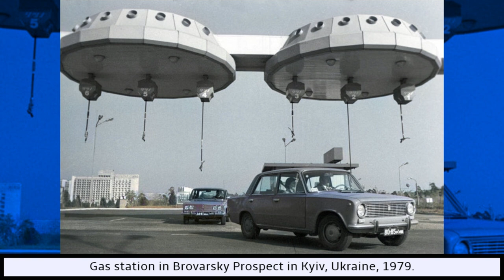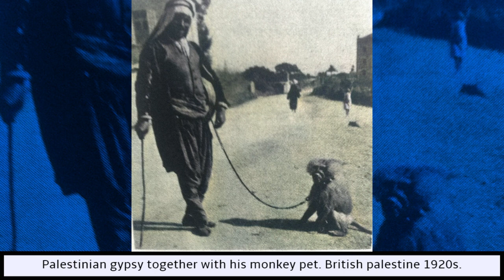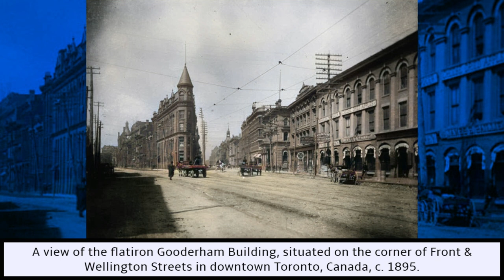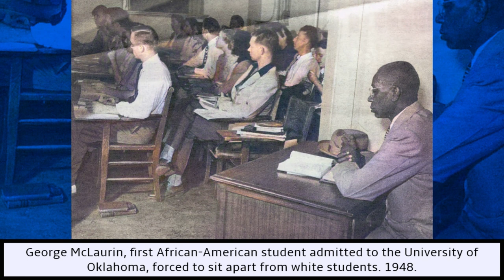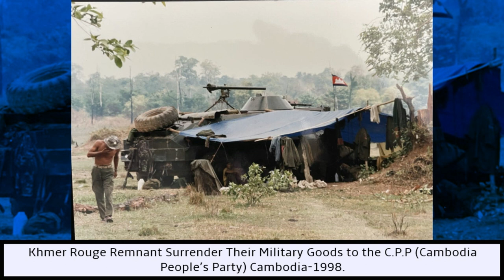40 Rare and Interesting Pictures Of The World History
40 Rare and Interesting Pictures Of The World History